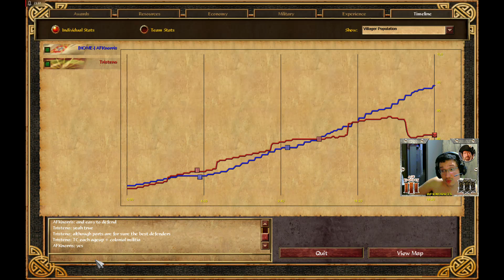Age of Empires 3: ESOC Winter Championship 2020 AFKnorris VS Tristen0 - Britânico/Portugal VS Asteca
Novo Link do Discord Britânico VS Asteca - Fiz boom na Agua e Fui pra 4 antes de atacar.

23:15 2° Partida mapa Manchac - Fiz um Boom de TP e fui pra cima com 6 Organ Guns e Mamelukes!